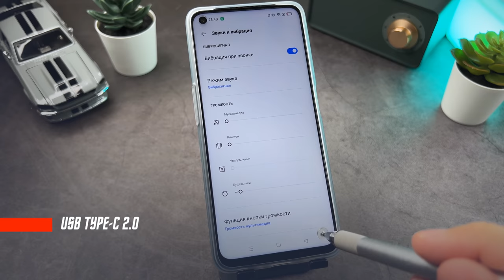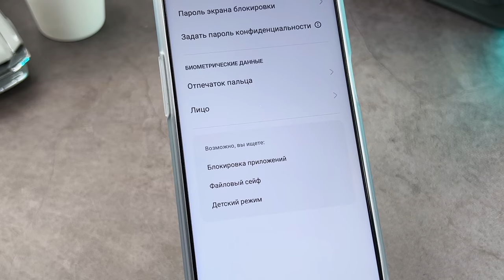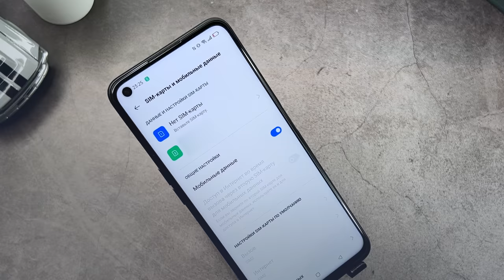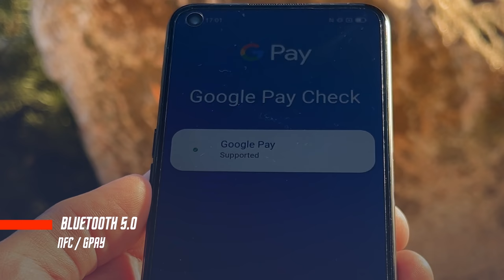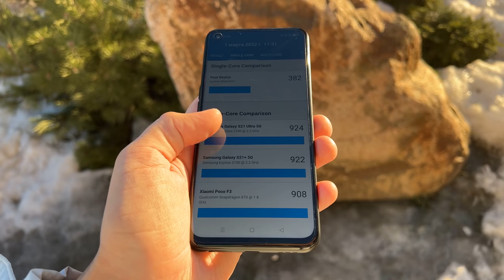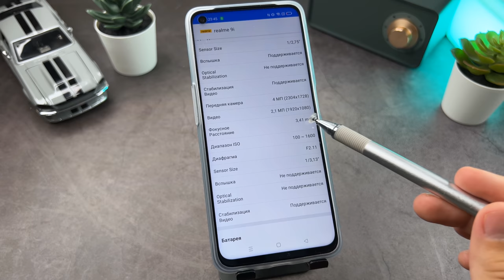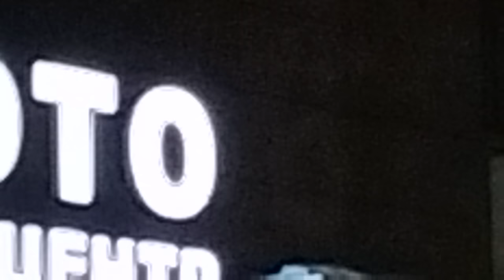СОВРЕМЕННЫЙ ТОП 🔥 СМАРТФОН REALME 9i Snapdragon 680 50 МП Dart Charge 33 Вт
✅✅✅✅РАЗЫГРЫВАЮ🔥🔥🔥🔥🔥🔥

30 числа каждого месяца розыгрыш 🔥5и Mi Band 6. ми бэнд 6 - 5 штук) ежемесячно🔥🔥🔥